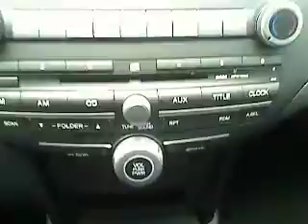2010 Honda Accord - Sedan San Antonio TX H122824A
2010 Honda Accord 2.4 LX-P - Stock#: H122824A

Gunn Honda
14610 IH-10 W

One of the best things about this 2.4 LX-P is something you can't see but you'll be thankful for it every time you pull up to the pump! This Vehicle has less than 19k miles.. Just Arrived... Safety Features Include: ABS Traction control Curtain airbags Passenger Airbag Daytime running lights...Oh and did you notice that it's generously equipped with: Power locks Power windows Auto Air conditioning Cruise control...